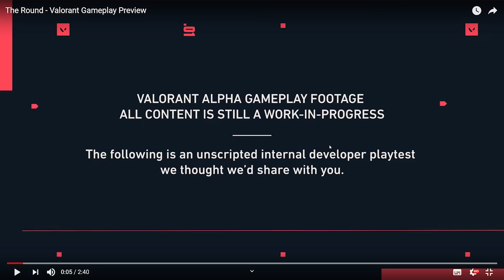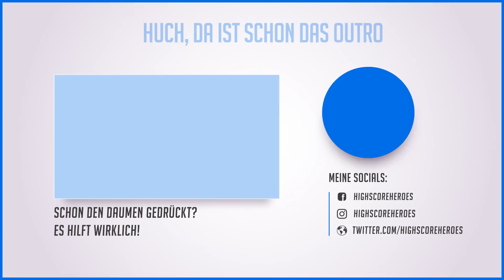Valorant NEUES GAMEPLAY Analyse | Riot Games Shooter - Overwatch trifft Counterstrike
Heute hat Riot Games für Valorant (ehemals Project A) das neue Gameplay Video "Die Runde / The Round" veröffentlicht. Darin sehen wir eine komplette Runde in Riots Shooter Valorant. Ich habe mir das neue Valorant Gameplay näher angeschaut und unter der Haube analysiert. Seht dabei das neue Valorant Kaufmenü, die Valorant Waffen aber auch die Valorant Fähigkeit. Weitere Analysen folgen in Kürze.

►Über Valorant / Project A
Stell dir nur mal vor: Ein taktischer Shooter trifft auf übernatürliche Kräfte. Jeder hat Schusswaffen und einzigartige Kräfte. Wie besiegt man jemanden, der schnell wie der Wind ist? Natürlich mit den eigenen Fähigkeiten! Überliste deine Gegner und sei schneller am Abzug. VALORANT ist ein Spiel für wagemutige Strategen, die nicht nur nach den Regeln der Kunst spielen – wichtig ist nur, was funktioniert.